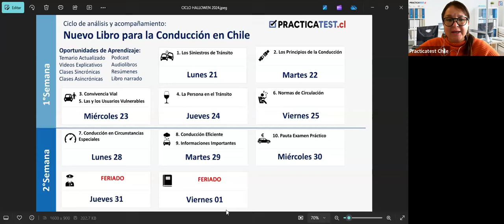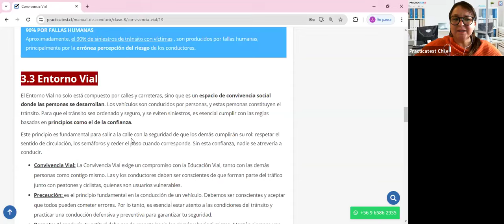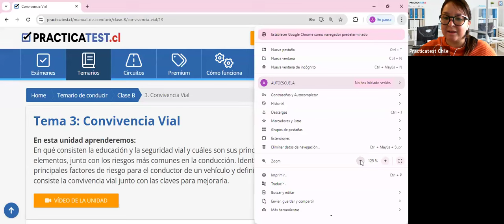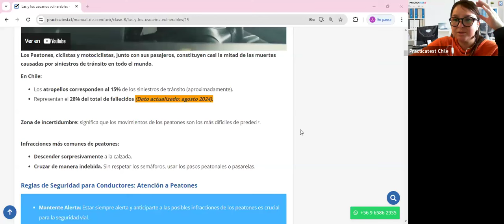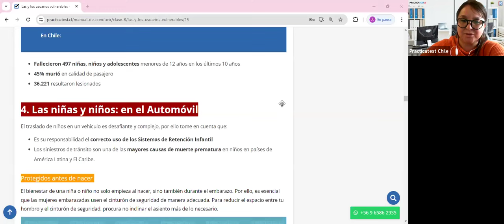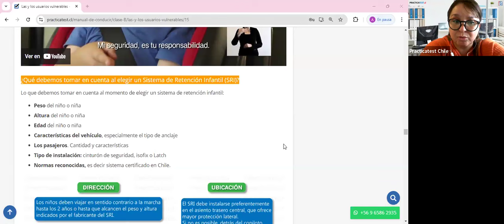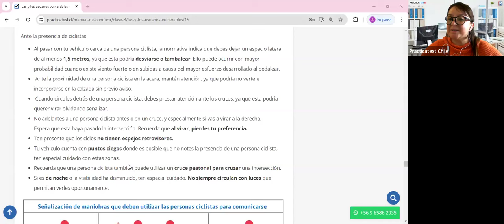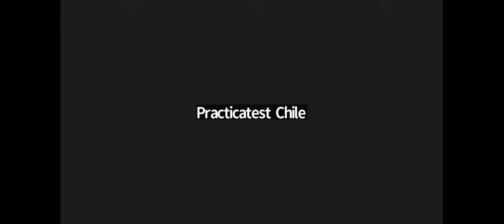Nuevo Libro para la conducción en Chile - Capitulo 3 - Licencia de conducir Chile 2024